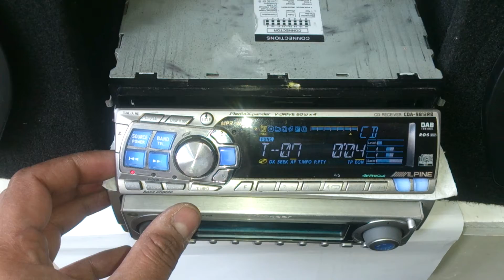HIFONICS TITAN TXI 5006 OLD SCHOOL REVIEW (The beast of amplifiers)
Running at 1ohm stable rocking 2x12" Rockford Fosgate p2's